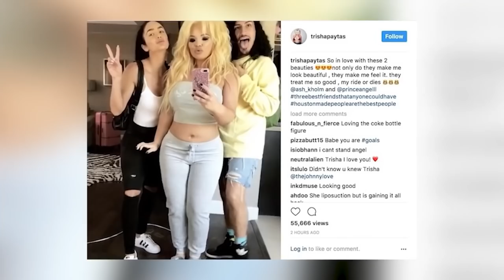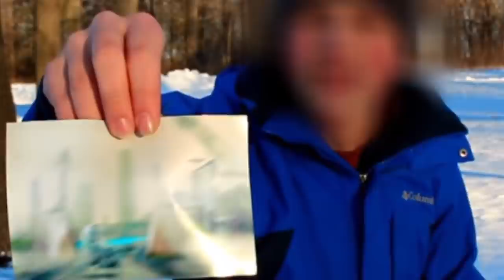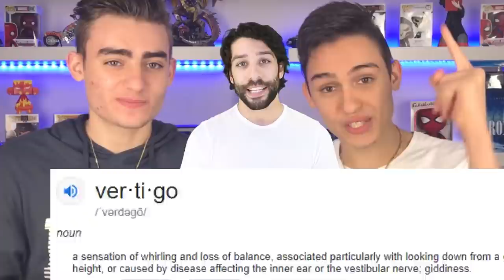YouTubers EXPOSED For Living FAKE Lives | Marathon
There were a lot of YouTubers in the past that have been exposed for living fake lives so we decided to take a look back on who was exposed and for what in 2021 and years prior.

PRODUCER & FILMED BY:
Chris Stiuso